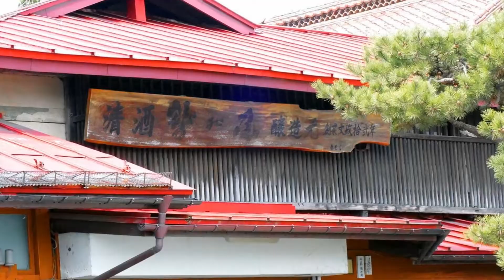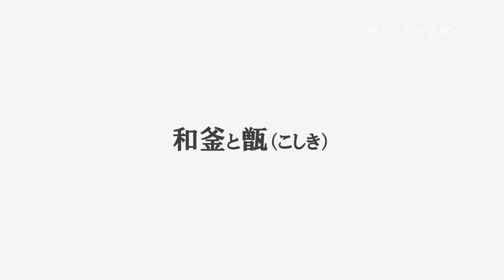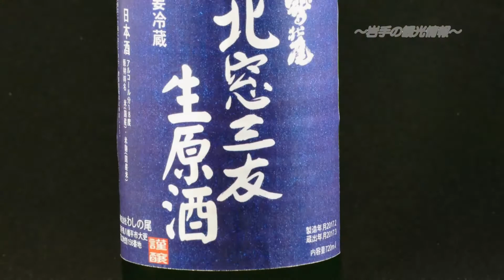わしの尾〔岩手の地酒 Sake〕酒蔵見学 | 岩手･盛岡観光動画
岩手県八幡平市 わしの尾(鷲の尾) 様の酒蔵見学～♪
※実際の見学について 詳細は事前に酒蔵へご確認下さい

動画で観光情報発信中/Iwate･Morioka Tourist Info/ホテルエース盛岡

Sightseeing information of Morioka and Iwate.

We are calling the Iwate in Japan and Morioka of Travel information from here.
It never hurts to check here information.

▼岩手・盛岡の観光おすすめスポットなどをご案内

岩手・盛岡はこ～んなトコロです♪
観光おすすめ情報・風景・観光スポットを、ホテルエース盛岡がご紹介☆
（これらの内容は公開時の情報となります）

岩手県盛岡市のホテル ホテルエース盛岡